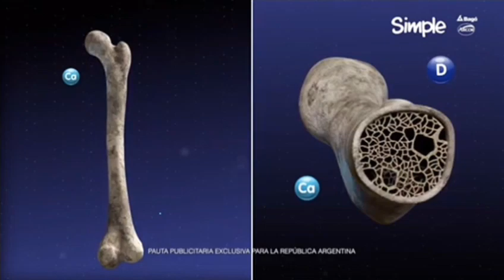Tanda Comercial - TruTV [Feed Argentina] (Mayo 2021)